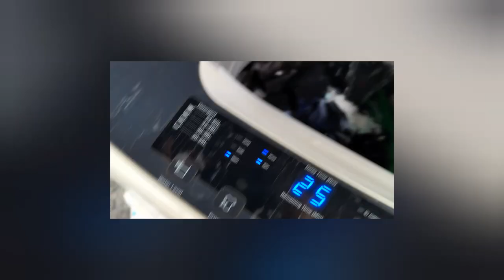MADALI LANG MAMASURA DITO SA AUSTRALIA | INSTANT GAMIT | VLOG